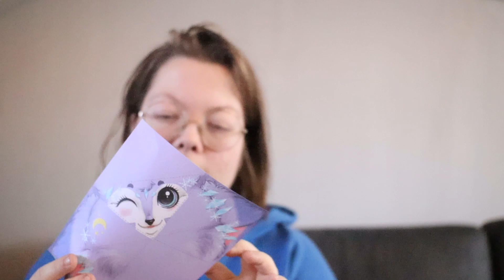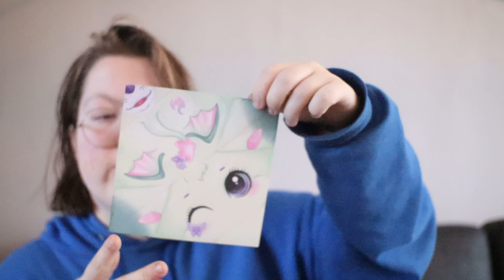IK VOUWDE NOG MEER ORIGAMI DIEREN... *Tutorial* || JustMadeleine